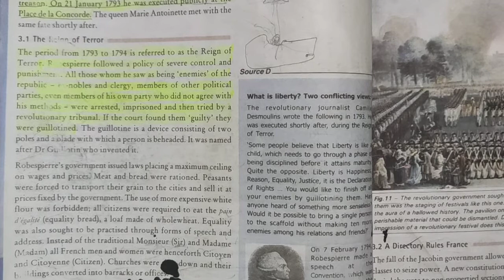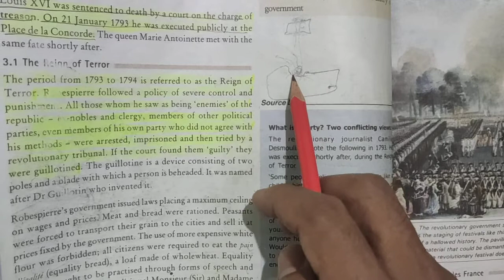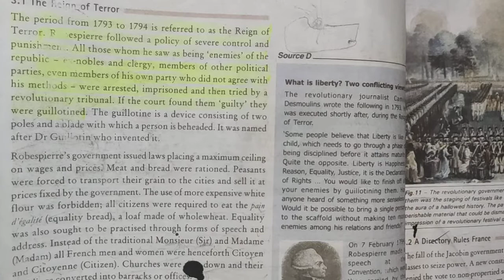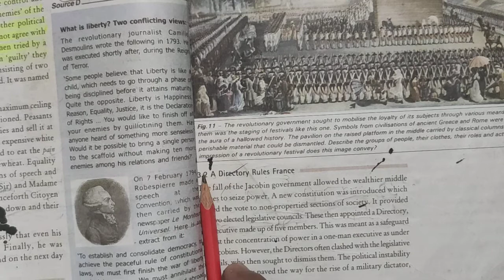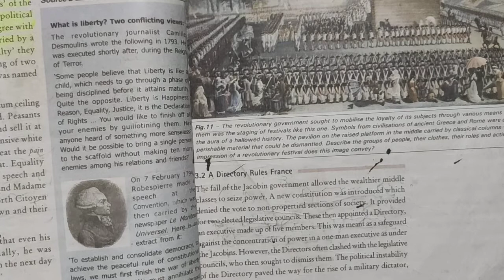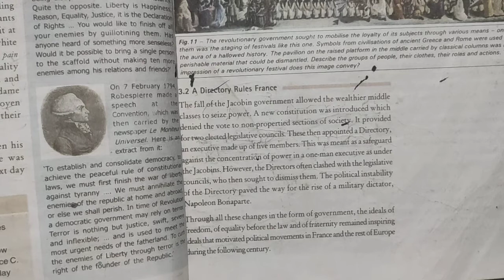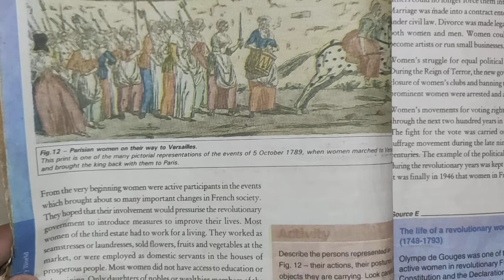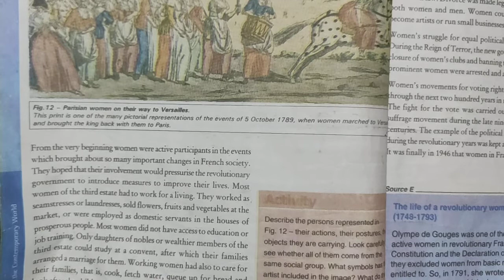Class- 9 History Chapter- 1 Topic - A Directory Rules France. By- Thomas Sir.